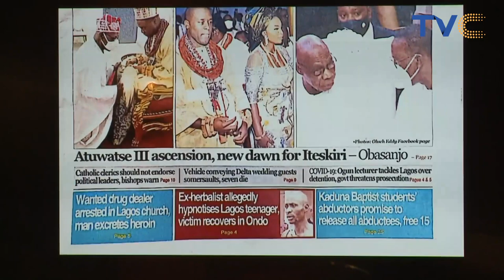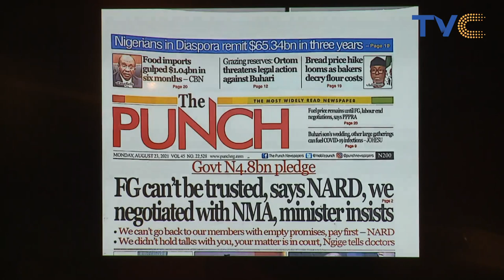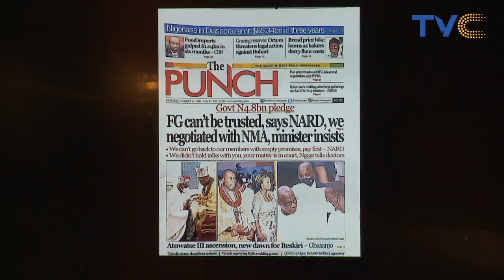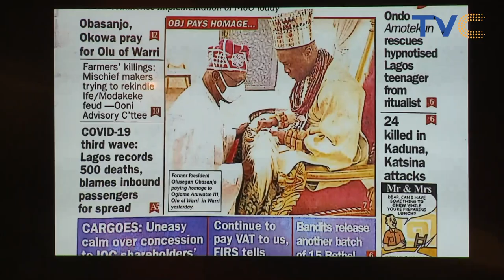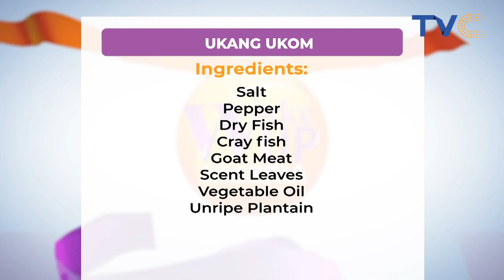How To Turn Your Negativity Into Positivity | Monday Motivation On WakeUpNigeria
Wake Up Nigeria On TVC | August 23rd, 2021 (FULL VIDEO)